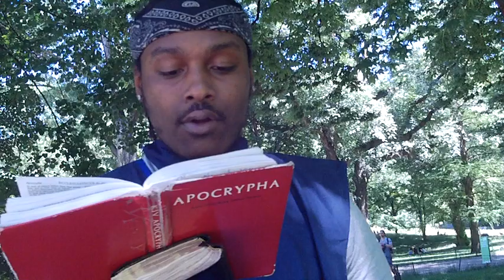The Full & Perfected Joys of the Kingdom